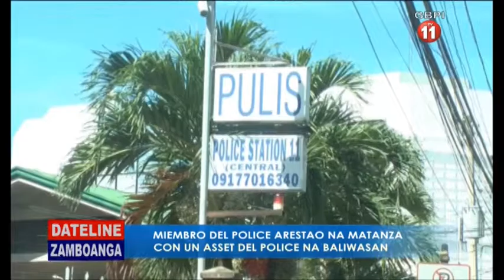MIEMBRO DEL POLICE ARESTAO NA MATANZA CON UN ASSET DEL POLICE NA BALIWASAN